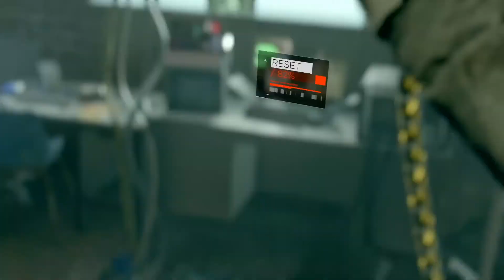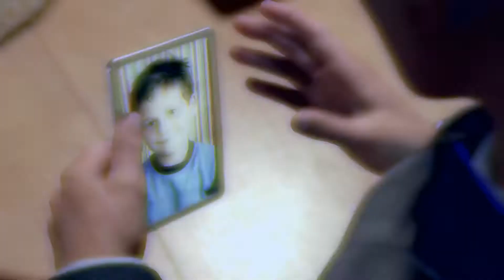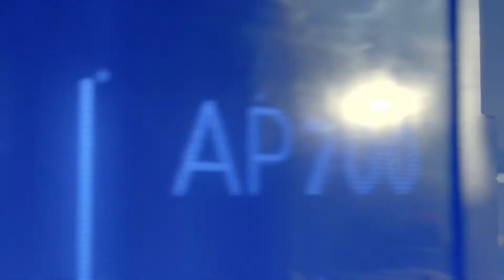Detroit: Become Human | Episode 5 NG3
The third playthrough is going up and it's going up hawd.